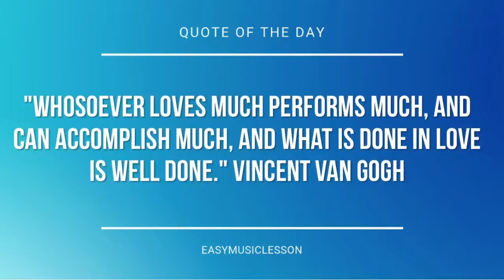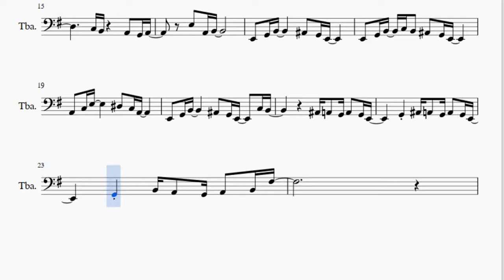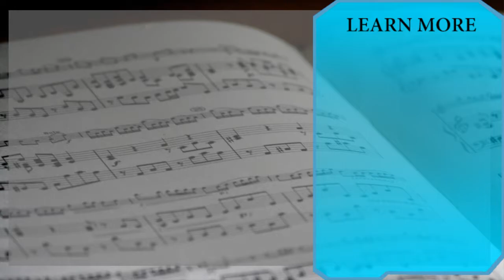Tuba Sheet Music: How to play Spiderman Theme by Paul Francis Webster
Here is a sheet music/tab video on the song Spiderman Theme by Paul Francis Webster on the tuba. A tuba sheet music arrangement which is transposed to notes that are easily played by tuba, for the song Spiderman Theme by Paul Francis Webster.

EasyMusicLesson2 teaches you to play the your favorite instrument, through well-arranged sheet music so that you too can learn how to play Spiderman Theme by Paul Francis Webster on the tuba as fast as you can. A tuba sheet music with backing tracks to help your play the song better.

Notes of the tutorial:
E2   G2 B2         A#2   G2 E2
E2   G2 B2   C3 B2   A#2   G2 E2
A2   C3 E3         D#3   C3 A2
E2   G2 B2         A#2   G2 E2     C3 B2
A2 A2   G2 A2   G2 E2
A2     D#3   D#3 E3       B2   C3 D3
A#2 A2   G2 A2   G2 E2
G2     A#2 A2   G2 A2   G2 E2
G2     B2 A2   G2 A2   B2 F#3